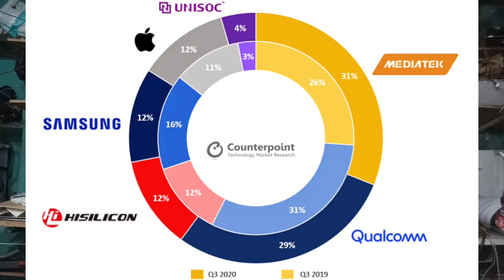mostly listened Tech Trending topic's in this week in telugu.......